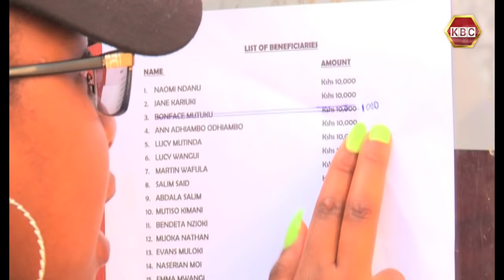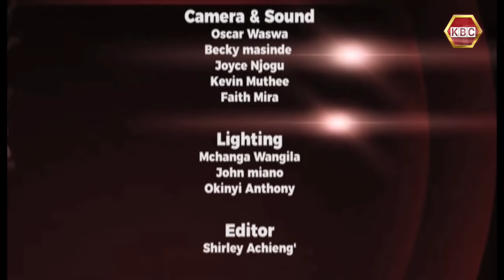Vioja Mahakamani: Ufisadi ulioko kwenye mgao wa pesa za CDF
Makokha ni msimamizi wa pesa za ustawi wa maeneo bunge (CDF). Lakini anaitisha hongo kwanza kutoka kwa watu maskini ndipo wapatiwe hizi fedha. Siku zake arobaini zilifika, je kuliendaje? Tazama